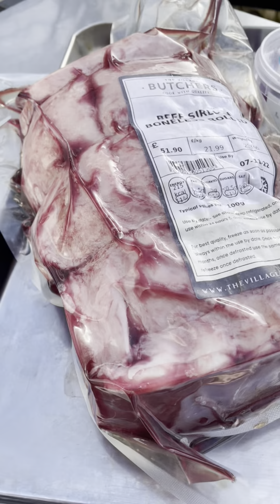Beef Sirloin with Mustard Crust 🥩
We’ve partnered with our good friend Jack from Jacks Meat Shack to give you a selection of the tastiest recipes you can recreate at home with the best selection of our meat range. Following on from our pork and turkey recipes, we’re bringing you this wonderful beef sirloin recipe with a mustard crust.